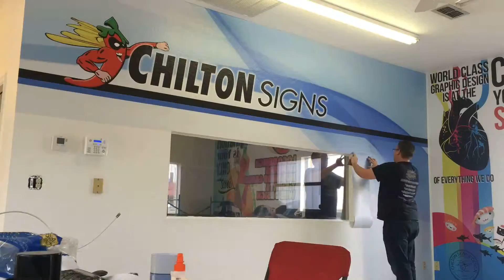Chilton Signs - Lakeland Interior Wall Wrap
Wrapping the interior walls of our Lakeland, Florida location. You can find us at 3237 Hwy 98 South at the corner of Combee Road and 98.